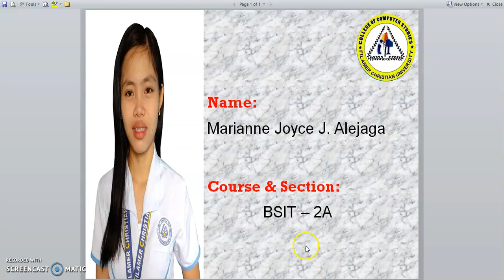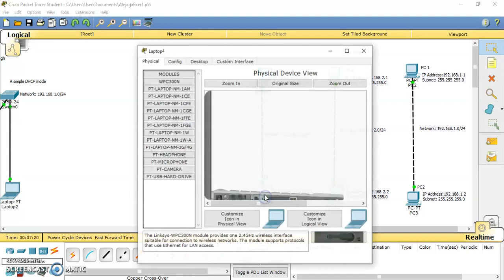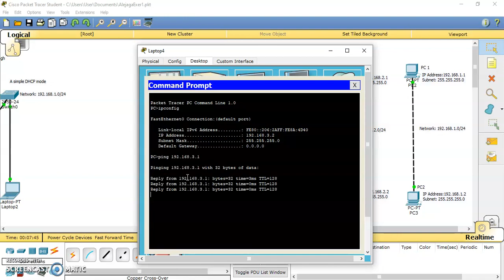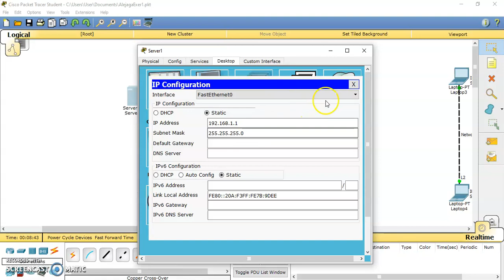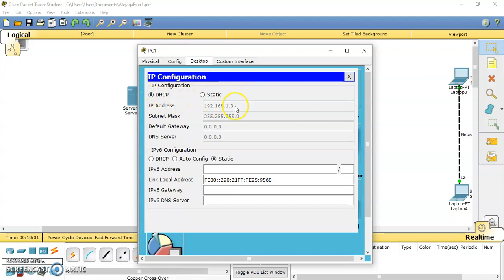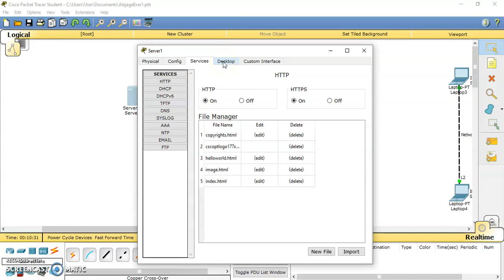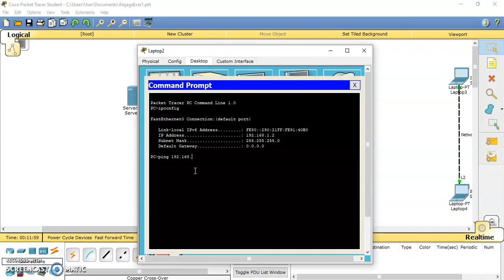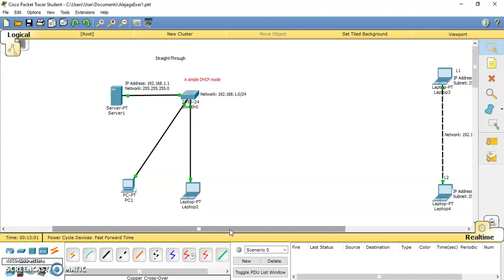Cisco Packet Tracer CrossOver and Straight Through Exercises1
1. Set-up peer to peer connection.
2.Set-up a workable Local Area Network that DHCP and servers is working.